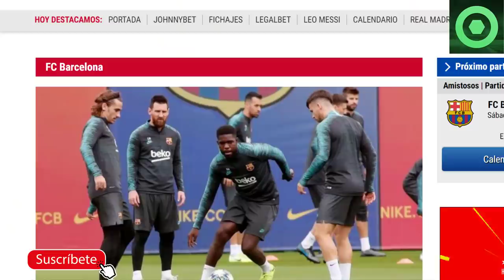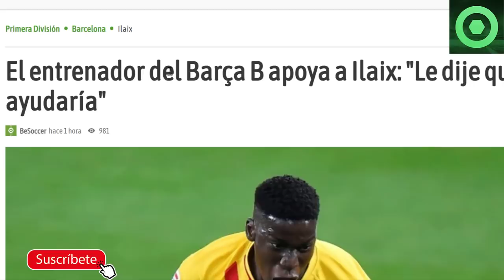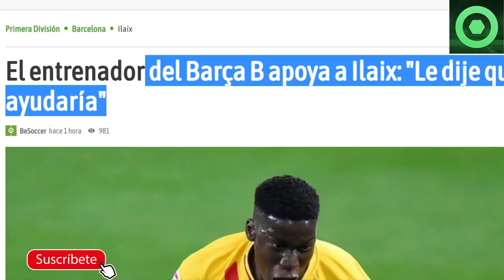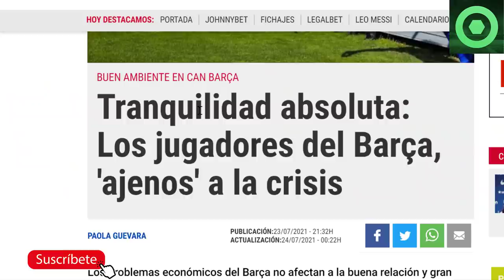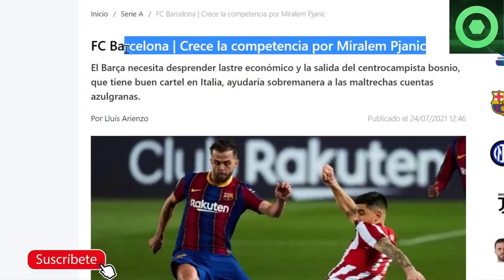🟥GIRO INESPERADO con ILAIX 🟥 MARAVILLOSA NOTICIA de LEO MESSI 🟥La PREMIER a POR 4 CRACKS del BARÇA 🔴